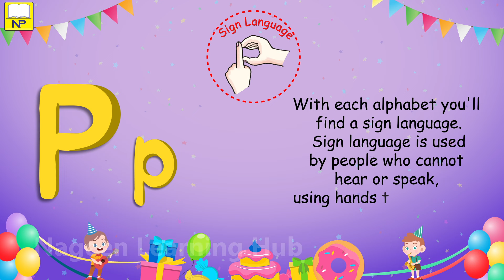Phonics sound P / words with P /Animated video for Kids / Phonics song for kid | Nageen Learning Hub